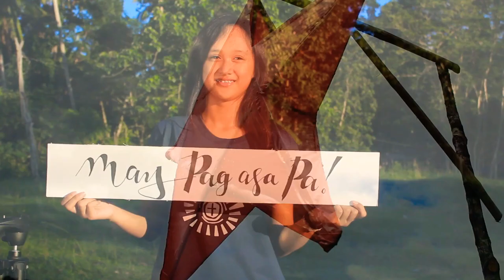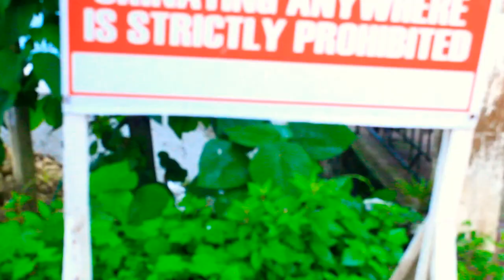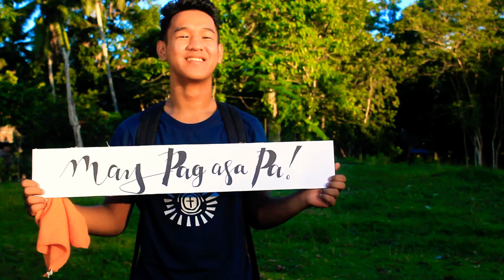PAG-ASA - KUBISTA (OFFICIAL MUSIC VIDEO)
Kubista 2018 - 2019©